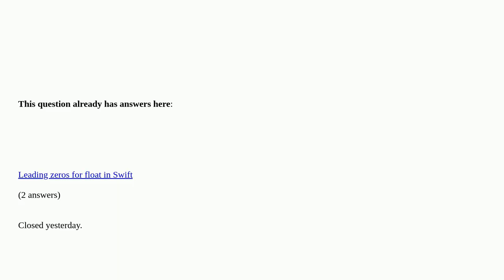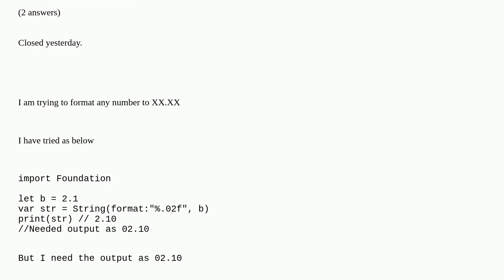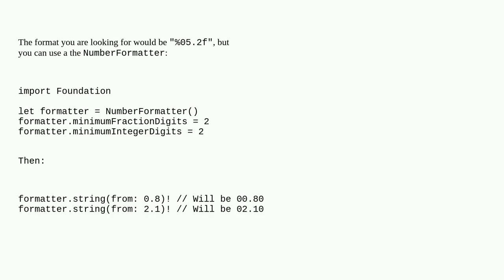Always format String or Number to XX.XX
Always format String or Number to XX.XX duplicate

A special thanks goes out to the community

  swift number-formatting